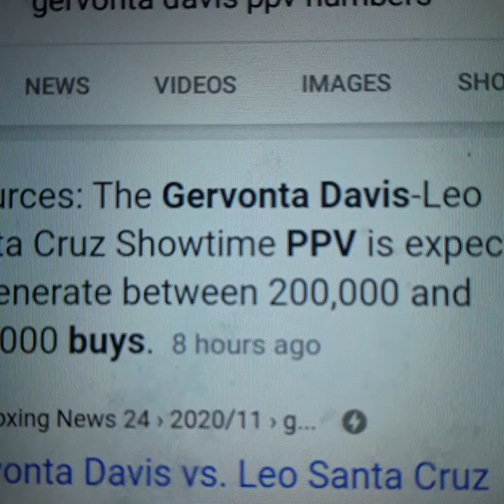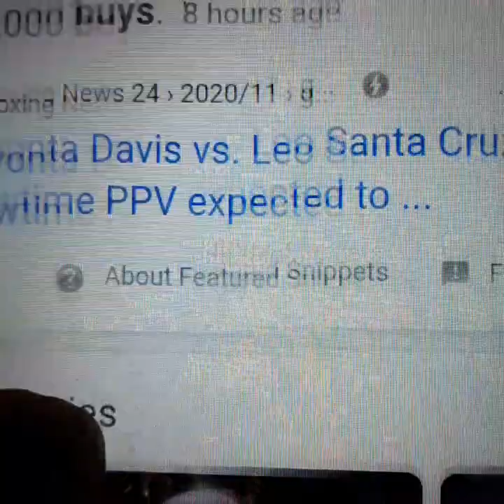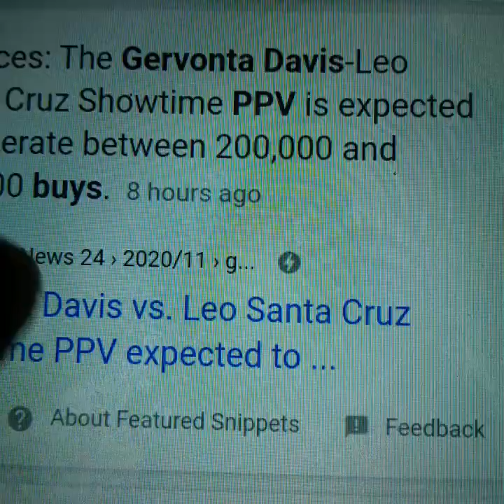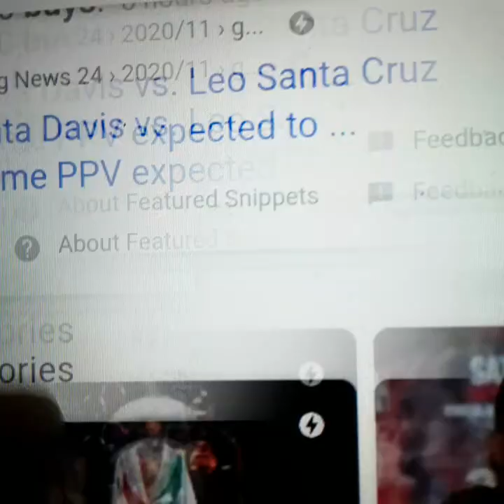Gervonta Davis PPV number Somewhere 200 to 225 Buys